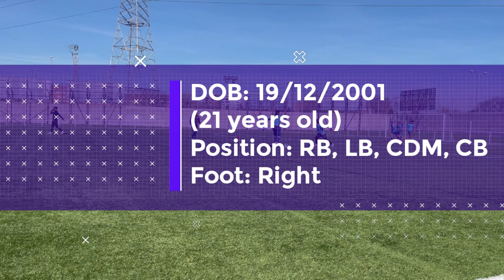Diego Castro-Eastman Highlights 2022-23